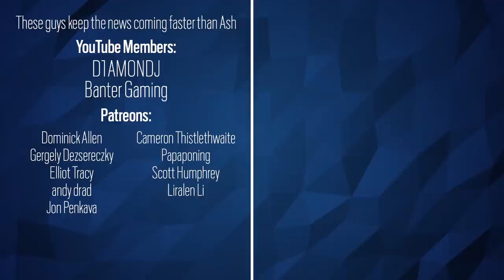Containment Event Gameplay Trailer - 6News - Rainbow Six Siege